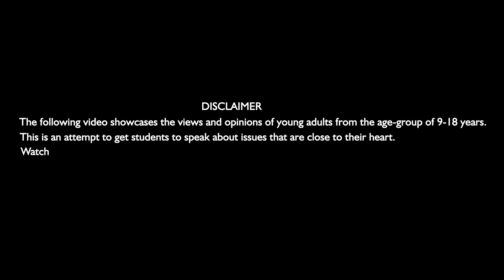Automation in Human Life I Vivek Fulari I Indian Model School I Scribido Talks @ Solapur City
(Senior Category) Only a mastermind can think of the future and the fate of technology, Vivek is one such mind who explains the boons and banes of technology.